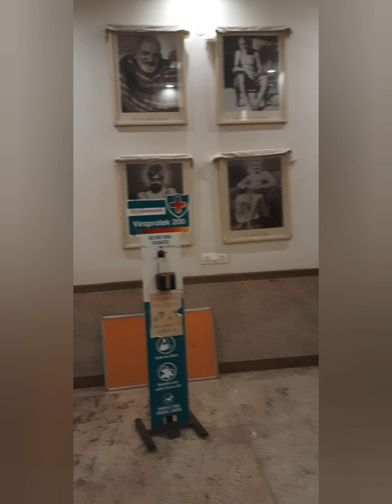Mere Sai/Sai bhajan#morningprayer#saibaba@Tanusree812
is made for fair use for purposes such asteaching, criticism comments,news, reporting, scholarship  fairuse is a use permitted by copyright statute that might be other wise be infringing non -profit, educational or personal use tips the balance in favour of "fair use"